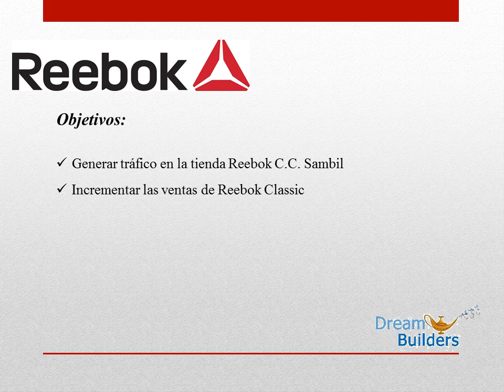REEBOK Meet and Greet con Vakero - Septiembre 2014